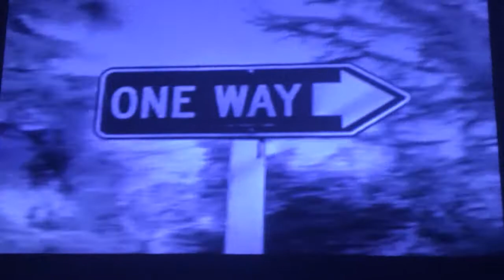Mr ED driving a car!